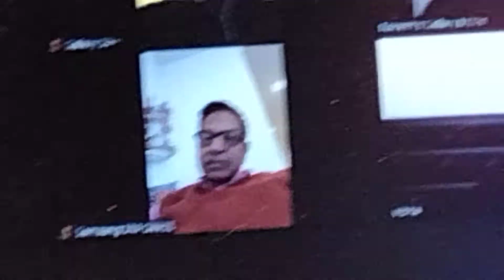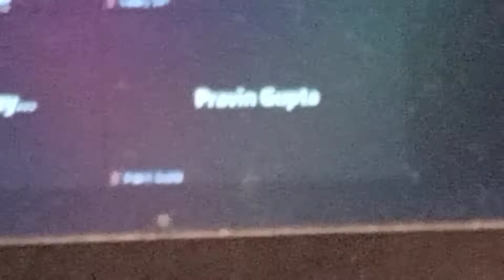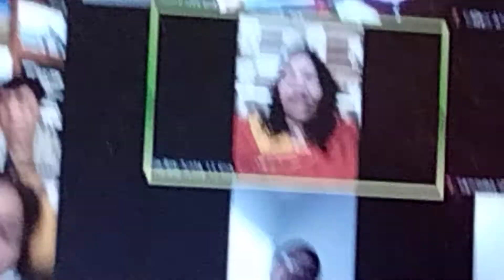300J - Mahila Kavya Manch Sydney Poet Kiran Garg Chief Guest India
300J  - Mahila Kavya Manch Sydney Poet Kiran Garg Chief Guest  India
Venue : Monthly  4rh Friday  - Zoom Online  Link  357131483
Date : 30 June 2022  3:30 pm Sydney TIme & 11 am India Time

International Kavya Sanstha
Founder : Poet Naresh Naaz Nath Sir India

Mahila Kavya Manch Sydney Chapter
President: Poet Sushma Garg  Mishtha Ji  Sydney Australia ( Contact )

Poet Dr Sunil Sharma Ji  Sydney Australia
Chief Guest Poet Kiran Garg Ji   India
Special Guest  Poet Dr Veena Viz Ji  India